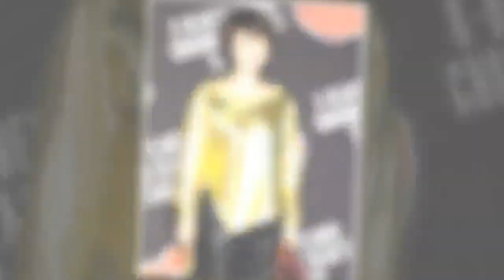[김정난] 송일국 결별? *김정난 결혼으로 극복하길*!!!처녀랍니다